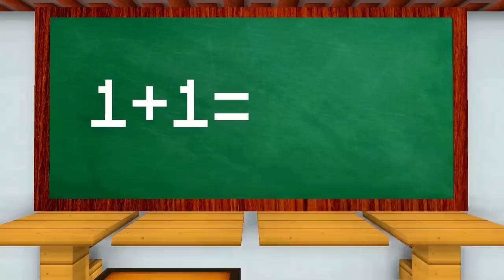BALDI'S BASICS & BOTTLE FLIP CHALLENGE and Stupid Jokes in Minecraft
BALDI'S BASICS & BOTTLE FLIP CHALLENGE and Stupid Jokes in Minecraf